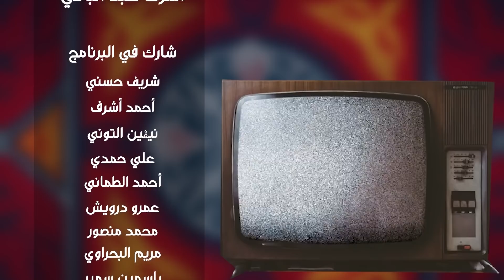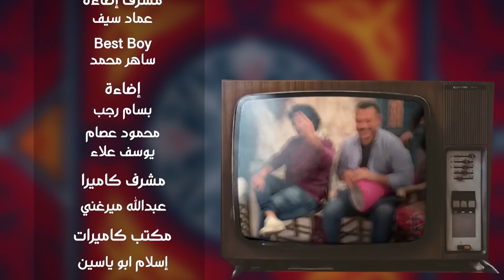مصطفي بسيط | السبع طوبات | حارة_أشرف الحلقه 17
النجم أشرف عبدالباقي و تجربة جديدة من نوعها، وذلك من خلال برنامجه الجديد "حارة أشرف"يومياً
شارك في إختيار فكرة البرنامج العديد من محبينه ، إلي أن وصل لشكل فكرة برنامجه الجديد والذي يدور في إطار كوميدي ترفيهي، يتخلله العديد من الألعاب الرمضانية القديمة والحديث عن ذكريات النجوم في شهر رمضان.

الحسابات الرسمية للفنان أشرف عبد الباقي

الحسابات الرسمية لـ مسرح مصر